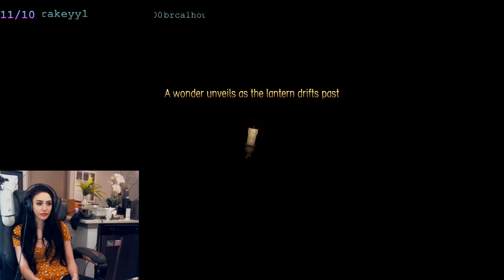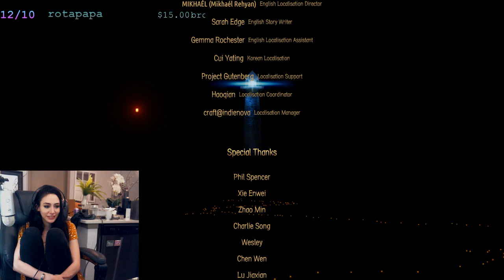Yoni does Candleman (Day 3 Final)